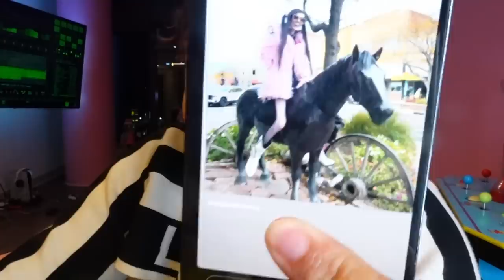Eugenia Cooney LIVES WITH JEFFREE STAR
JEFFREE STAR HOUSE